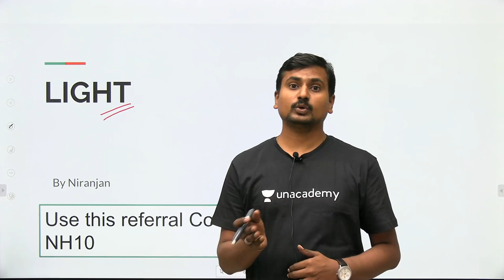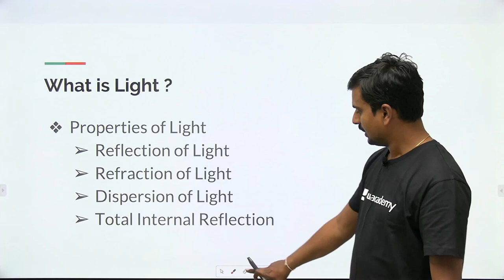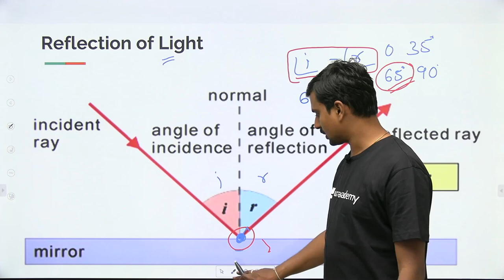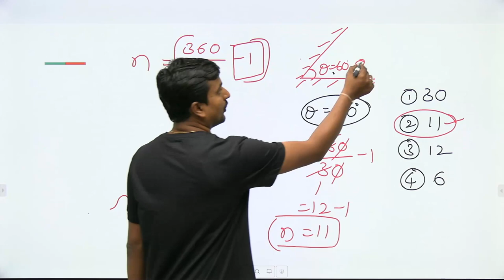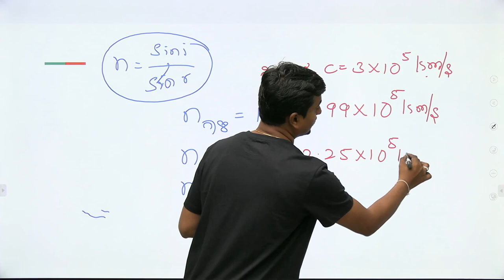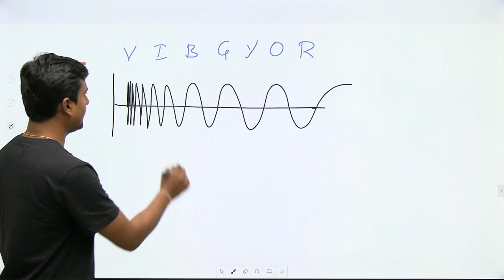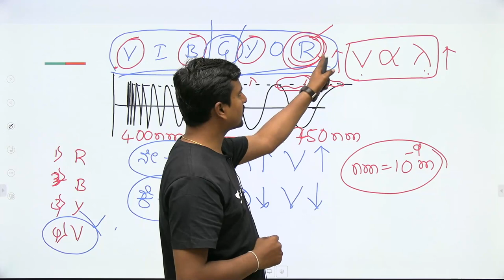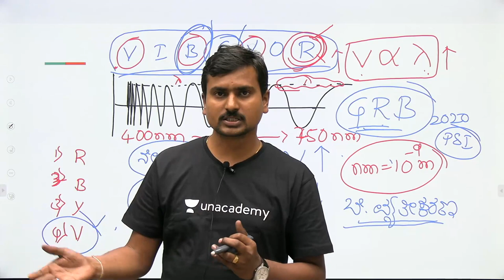Science and Technology in Kannada | ಬೆಳಕು | KAS Prelims and Mains | Niranjana Murthy